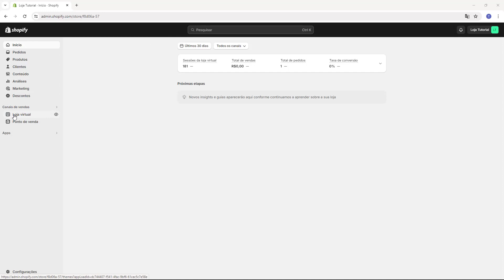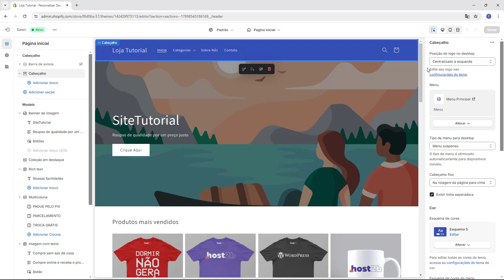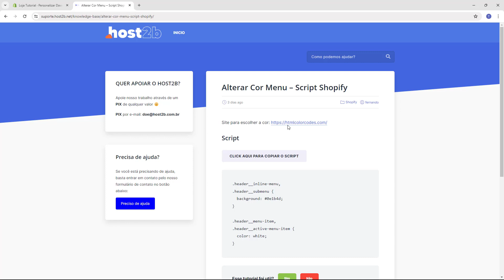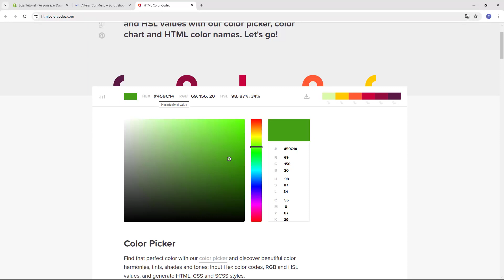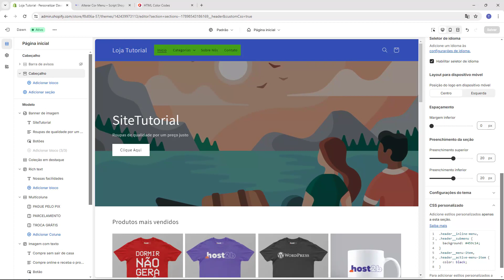Como Alterar a Cor do Menu no Shopify - Rápido e Fácil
Aprenda Como Alterar a Cor do Menu no Shopify em poucos minutos